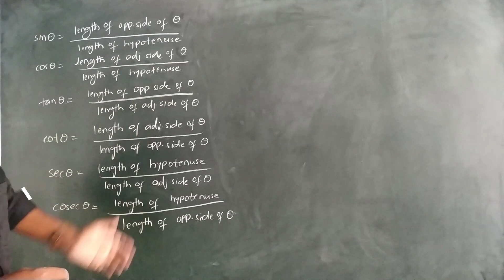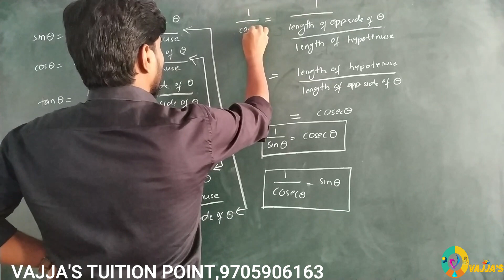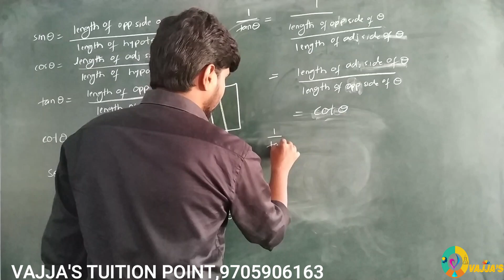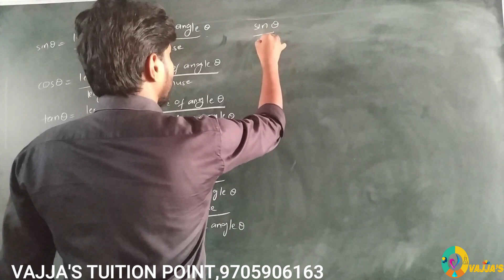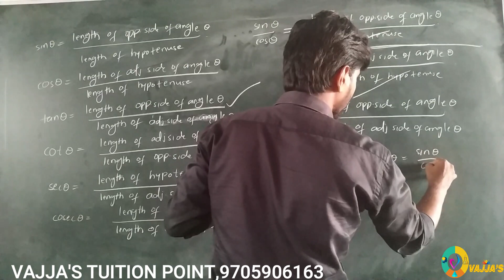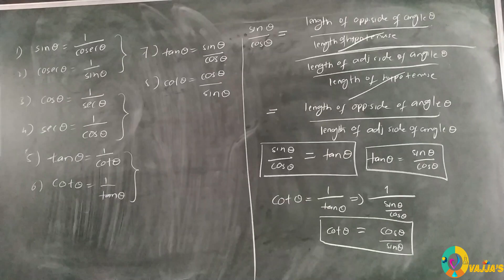CLASS 10 # MATHS # TRIGONOMETRY TRIGONOMETRIC RATIOS PART- 4 [CBSE/ALL STATE BOARDS]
This video helpfull for all the 10 th class CBSE and ALL STATE BOARD  students...

VAJJA'S TUITION POINT
SUBASH NAGAR,NIZAMABAD
TELANAGNA STATE.